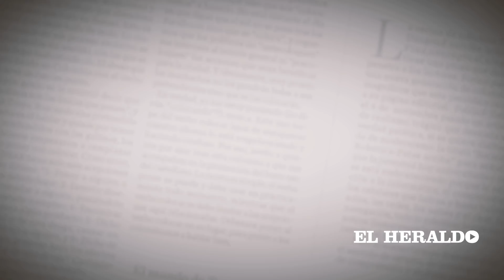La Esmeralda, un barrio con preocupaciones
En la localidad Suroccidente de Barranquilla, desde hace aproximadamente 60 años comenzó a ser poblado con casas de madera y de cartón un área que, al organizarse tiempo después, fue nombrada Rojas Pinilla, pero luego, por tintes políticos, le cambiaron el nombre a La Esmeralda.